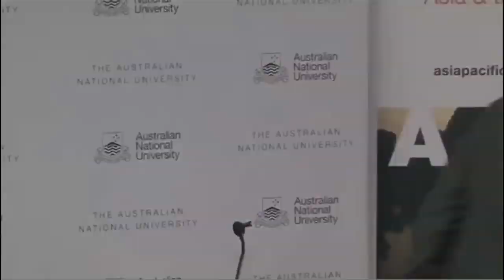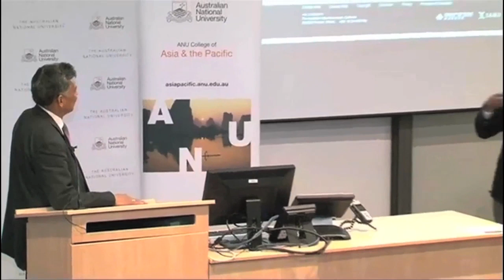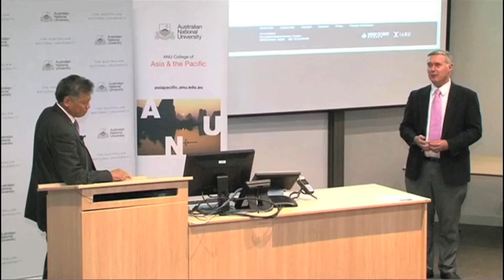The Future of ASEAN - Dr Surin Pitsuwan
ASEAN Secretary-General Dr Surin Pitsuwan speaking at the launch of the ANU Southeast Asia Institute.

The Australian National University has the largest community of academic specialists on Southeast Asia in the world, outside Southeast Asia itself. Around eighty academics have significant research interests in Southeast Asia, and they supervise close to 200 research students, as well as teaching a strong range of undergraduate and Master's courses in Southeast Asian Studies. Indonesian, Thai and Vietnamese languages are taught as a full program, and Tetum and Javanese are offered from time to time. The Institute is located within the University's College of Asia and the Pacific, but it serves scholars on Southeast Asia throughout the university.

The University's strength in Southeast Asian studies is based in a long history of national engagement with the region. The University has trained several generations of Australian diplomats working in Asia, it has trained ministers in many Southeast Asian governments, its researchers have provided expert advice to administrations in both Southeast Asia and Australia and have been engaged with community groups of many kinds. Southeast Asia research at ANU have strongly shaped national and international understandings of the region.

The primary scope of the Institute covers Brunei, Cambodia, Indonesia, Laos, Malaysia, Myanmar, the Philippines, Singapore, Thailand, Timor Leste and Vietnam, as well as ASEAN as the major regional organization, with ANU researchers also engaged with Southeast Asia's connections with its neighbours by land and by sea and with the wider world.